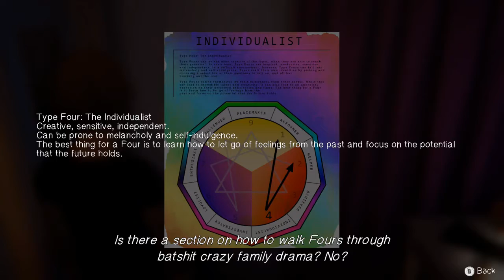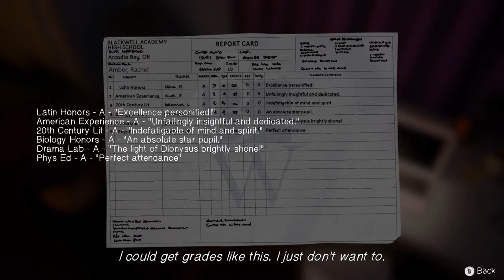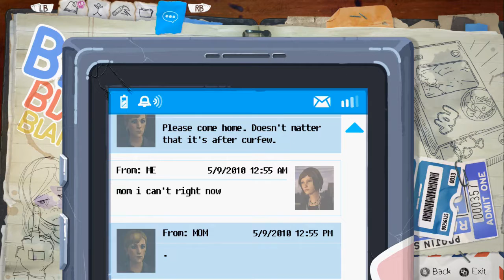Lis: Before the storm (part 15)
This is a prequeal to the 2015 hit game Life Is Strange..
The player controls sixteen-year old Chloe Price who forms an unlikely friendship with Rachel Amber, a beautiful and popular girl destined for success.